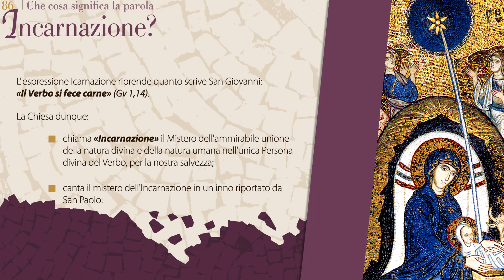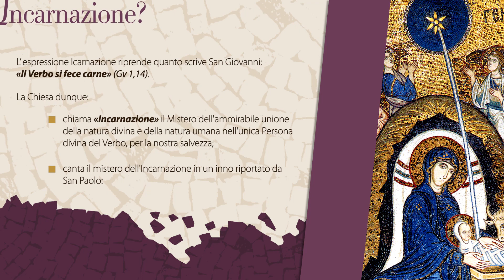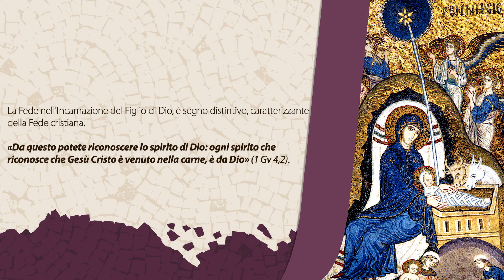86. Che cosa significa la parola «Incarnazione»?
La Fede nell’Incarnazione del Figlio è segno distintivo, caratterizzante della Fede cristiana. Monsignor Raffaello Martinelli commenta il Compendio del Catechismo della Chiesa cattolica, n. 86.